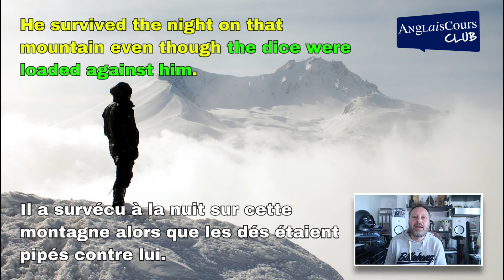5 expressions étonnantes utilisées par les Anglais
Hello everyone. Dans cette leçon avec Ben, nous allons découvrir 5 expressions étonnantes utilisées par les Anglais.

AnglaisCours Club est une méthode en ligne, animée par une petite équipe de professeurs enthousiastes, qui vous propose des formations en ligne conviviales et simples d'accès. Si vous souhaitez apprendre l'anglais cette année, rejoignez-nous sur l'Espace Membres AnglaisCours Club et accédez à toutes nos formations